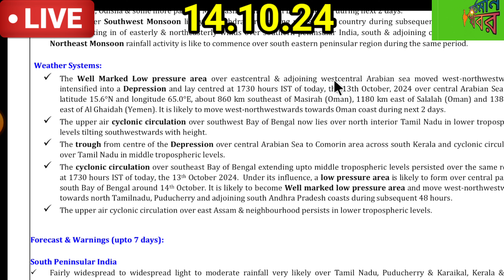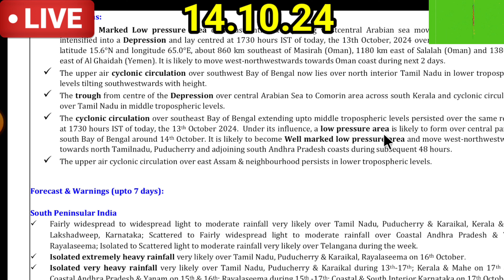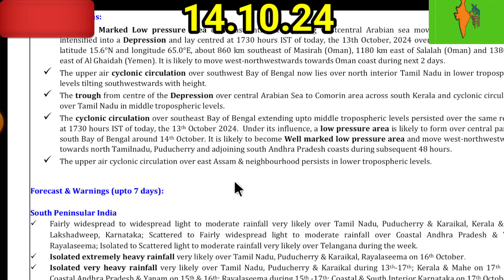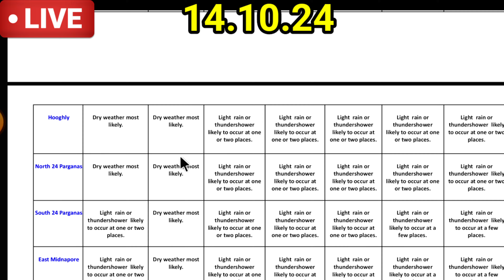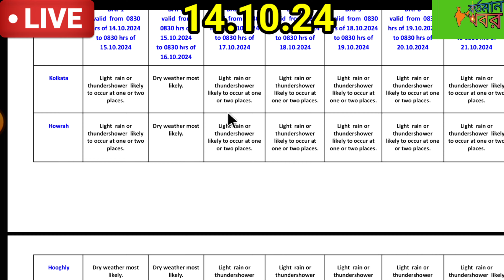🔴Live: নতুন নিম্নচাপ সাগরে,এর জেরে কবে কোন কোন জেলায় বৃষ্টি,আজও বৃষ্টি l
🔴Live:আবারও টানা বৃষ্টির সম্ভাবনা দুই বঙ্গের এই জেলায় I সাগরে নতুন নিম্নচাপ।

🔴Live:সাগরে জোড়া ঘূর্ণাবর্ত,এর জেরে কবে কোথায় বৃষ্টি,আজ কোন কোন জেলায় বৃষ্টি?bortomankhobor

🔴 Live: 9-13 বৃষ্টির পূর্বাভাস বাংলায়,কবে পরিষ্কার হবে আবহাওয়া,জানাল আলিপুর ও মৌসম ভবন l

🔴Live:আগামীকাল বুধবার বাংলার কোন কোন জেলায় বৃষ্টির সতর্কতা,জানাল মৌসম ভবন l

🔴Live:আগামীকাল পশ্চিমবঙ্গ ও বাংলাদেশের কোন কোন জেলায় বৃষ্টির সতর্কতা?

🔴Live: সাগরে নতুন ঘূর্ণিঝড়,বর্তমান অবস্থান কোথায়,জানাল মৌসম ভবন,আজ কোথায় বৃষ্টি?bortomankhobor

🔴Live:বাংলায় মহাবিপদ,ধেয়ে আসছে শক্তিশালী ঘূর্ণিঝড়,আগামী 10দিন আবহাওয়ার বদল l#bortomankhobor

🔴Live:বাংলায় কি "ঘূর্ণিঝড়",150কিমি গতিতে কবে আঘাত হানবে,আজ কোন কোন জেলায় বৃষ্টি?bortomankhobor

🔴Live:সাগরে নতুন ঘূর্ণাবর্ত,আজ দক্ষিণবঙ্গ ও বাংলাদেশের কোন কোন জেলায় ঝড় বৃষ্টির সতর্কতা?weather

🔴Live: পুজোতে ভাসবে বাংলা,আজ কোন কোন জেলায় বৃষ্টি,জানাল আলিপুর ও মৌসম ভবন l

🔴Live: পূজোয় ভাসবে বাংলা,আগামী ১০দিন কেমন থাকবে বাংলার আবহাওয়া?bortomankhobor

🔴 Live: এবার ভেস্তে যাবে পূজো,আজ বাংলার কোন কোন জেলায় বৃষ্টি,জানাল মৌসম ভবন ও আলিপুর l

🔴Live: ভেস্তে গেল পূজা,মহাসপ্তমী থেকে নবমী পর্যন্ত বৃষ্টির সতর্কতা দক্ষিণবঙ্গ ও বাংলাদেশে l

🔴Live: আগামীকাল ভারী বৃষ্টি বাংলায়,সপ্তমী থেকে নবমী বৃষ্টির পূর্বাভাস জারি l

🔴 Live: আজ মাঝরাতে দক্ষিণবঙ্গে ধেয়ে আসছে ভারী ঝড় বৃষ্টি,জানাল মৌসম ভবন l

🔴 Live: ষষ্ঠীতে বৃষ্টি পশ্চিমবঙ্গ ও বাংলাদেশের এসব জেলায়,জানাল IMD l

🔴 Live: ২রা অক্টোবর ভোরে দক্ষিণবঙ্গে ভারী বৃষ্টির সতর্কতা,জানাল মৌসম ভবন l

🔴Live:২রা অক্টোবর ভোরে ভারী বৃষ্টি বাংলায়,দক্ষিণবঙ্গে বর্ষার বিদায়,জানাল মৌসম ভবন l#bortomankhobor

🔴 Live Update: পুজোতে কী বৃষ্টি হবে,কী বলছে মৌসম ভবন ও আলিপুর?bortomankhobor

🔴Live: ২রা অক্টোবর মহাদুর্যোগ দক্ষিণবঙ্গ ও বাংলাদেশে,আগামী ১০দিন কতটা বৃষ্টি?bortomankhobor

🔴Live:মহালয়ে দুর্যোগ,পশ্চিমবঙ্গ ও বাংলাদেশে ভারী ঝড় বৃষ্টির সতর্কতা l

🔴Live:২৭-০৩ ভারী থেকে অতি ভারী বৃষ্টির সতর্কতা বাংলার জেলায় জেলায়,ভাসবে বাংলা l

🔴Live: নিম্নচাপে আজ দক্ষিণবঙ্গ ও বাংলাদেশের এসব জেলায় ধেয়ে আসছে ভারী বৃষ্টি। l#bortomankhobor#news

🔴Live: নতুন নিম্নচাপ বাংলায়,মহালয়ে আসছে মহাদুর্যোগ দক্ষিণবঙ্গে ও বাংলাদেশে l

🔴Live Update: নিম্নচাপে প্রবল ঝড় বৃষ্টি,লাল সতর্কতা জারি বাংলায়,জানাল IMD l

🔴Live: আজ কোথায় কোথায় ভারী ঝড় বৃষ্টি,বর্ষা নিয়ে বড় আপডেট IMD-র l